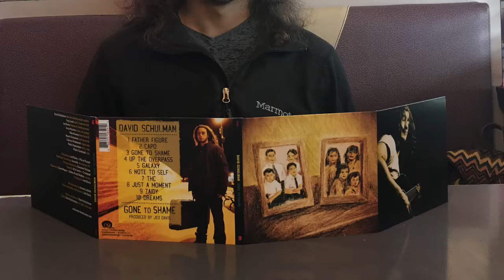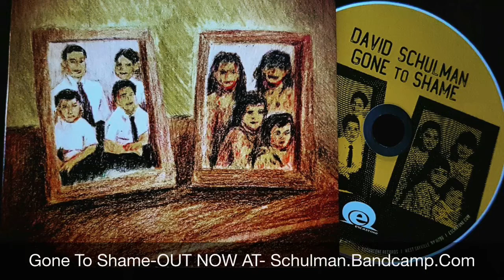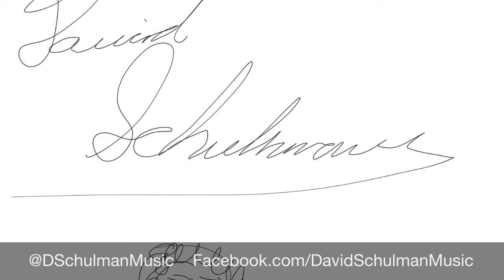David Schulman Hudson Valley Artist Spotlight Interview 100.7 WHUD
David Schulman being interviewed by 100.7 WHUD for their Hudson Valley Artist Spotlight. Aired 8/4/2017

David Schulman is a singer/songwriter originally from Monsey, New York, an Ultra-Orthodox Jewish community, where he wasn’t allowed to play an instrument let alone listen to secular music. At the tender age of 12, David left the fold amid his parents’ chaotic divorce, attended public school for the first time, and found that playing guitar was more appealing and rewarding than becoming a rabbi.